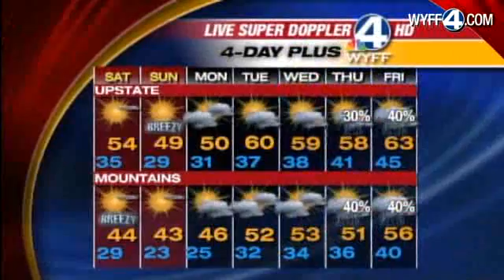John's Complete Forecast: Dec. 09, 2011